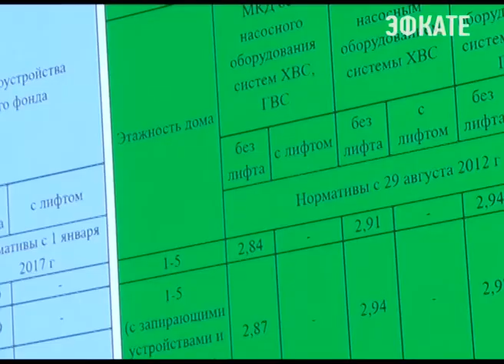Глава Сочи дал управляющим компаниям неделю на то, чтобы навести порядок во дворах. Новости Эфкате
Неделя на наведение порядка во дворах. Такие сроки поставил управляющим компаниям глава города Анатолий Пахомов. Об этом мэр заявил на совещании, где обсуждался вопрос оспаривания нормативов на общедомовые нужды.

Встреча главы города с представителями управляющих компаний началась с оценки Анатолия Пахомова плодов их работы. По словам первого руководителя, в его адрес поступают десятки жалоб на работу наемных коммунальщиков. Сочинцы требуют дворы без мусора, чистые и светлые подъезды. Особенно остро эти вопросы встали во время последнего снегопада.

Сочи. Новости.
Телеканал Эфкате.